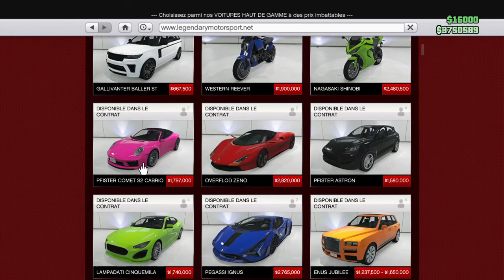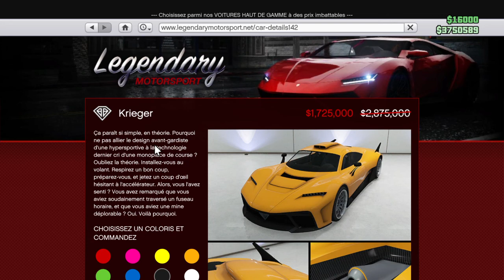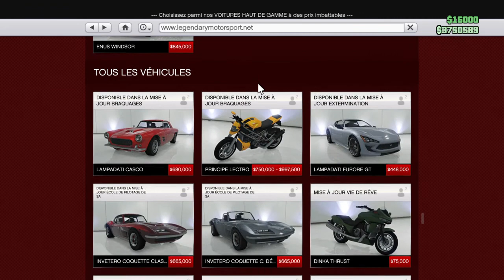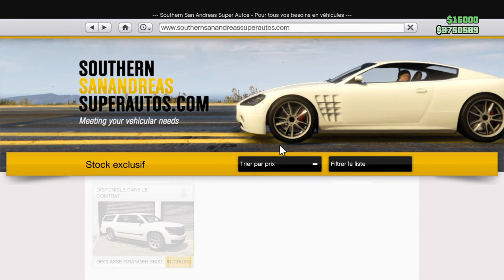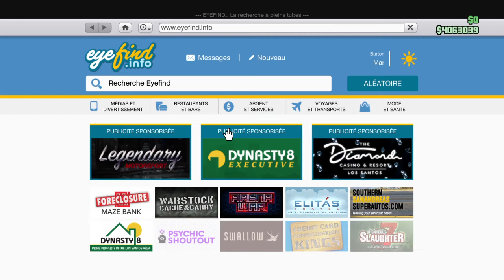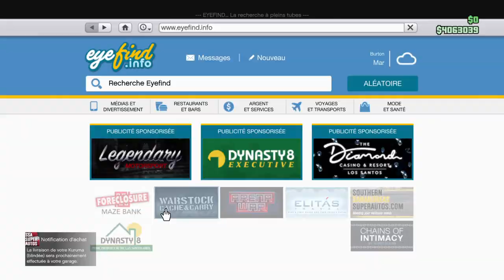les promos de certains véhicules sportifs la voiture blindé 0,00$16/06/22 GTA5